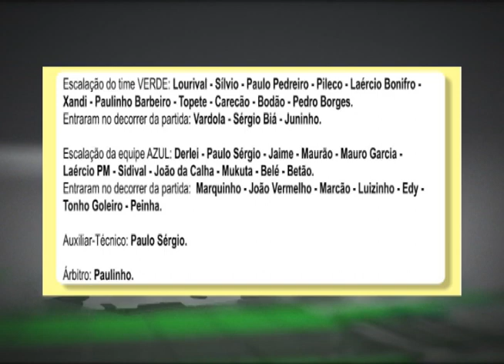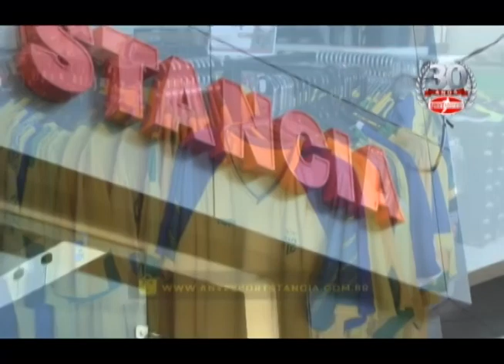TV Sul Esporte 14/12/22 - Campeonato cinquentão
No TV Sul Esporte de hoje, Sérgio Borges traz notícias do esporte local, regional  e mundial.